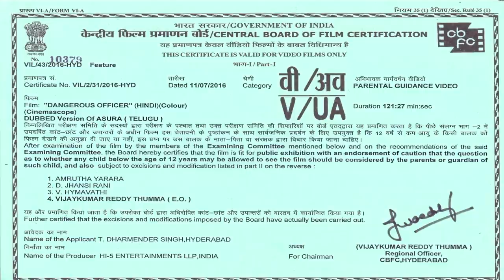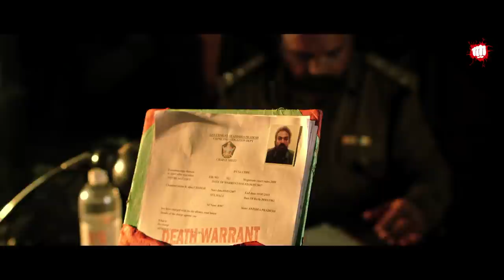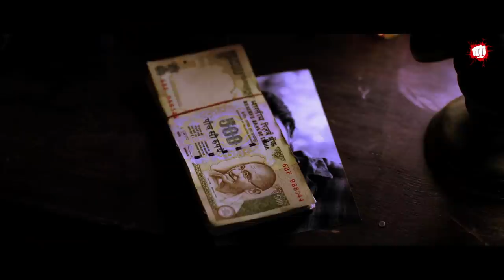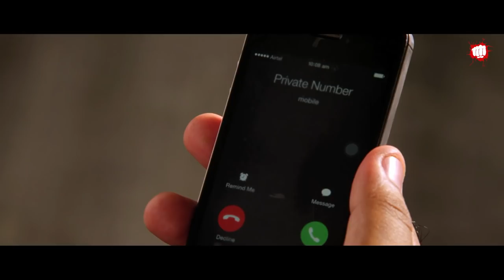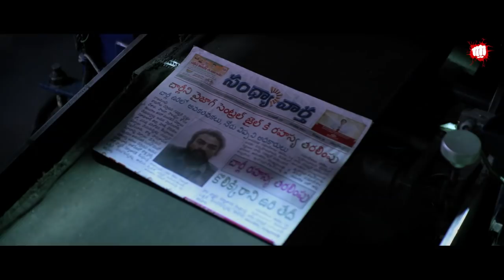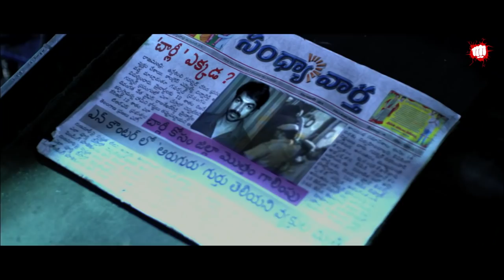Asura Blockbuster Full Hindi Movie | Nara Rohit, Priya Banerjee | South Dubbed Action Movies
Presenting South Dubbed Blockbuster Action Thriller Movie "Ausra" Starring With Nara Rohit, Satyadev Kancharana, Vennela Rama Rao. Directed By Krishna Vijay.

Chandrashekhar, a dreaded prisoner serving a death sentence for murder, is shifted to another judicial custody where Dharma Teja is the jailor. However, Chandrashekhar is trying to escape the prison.